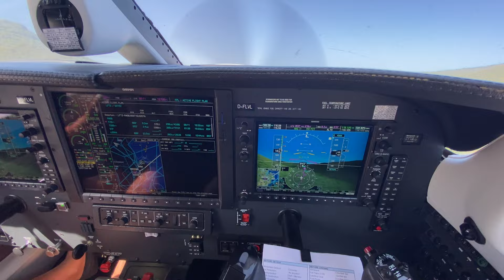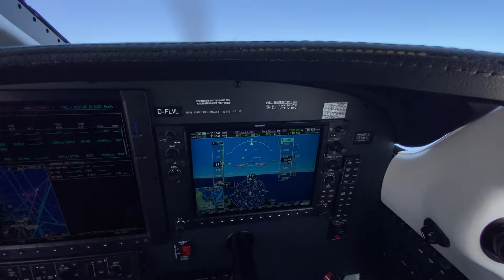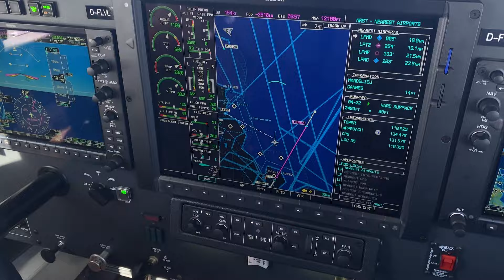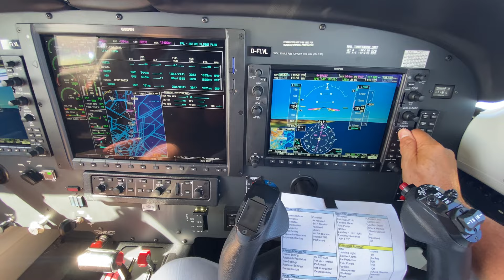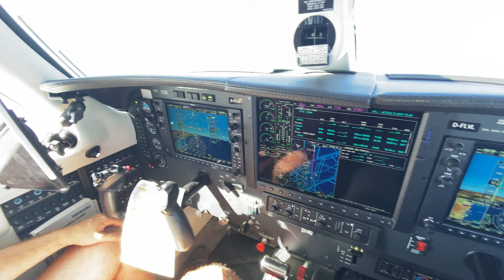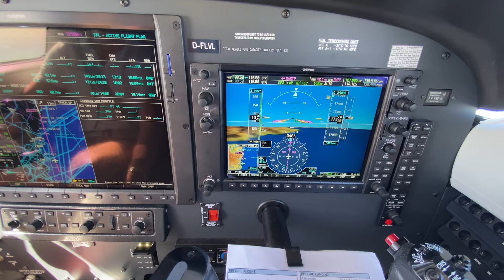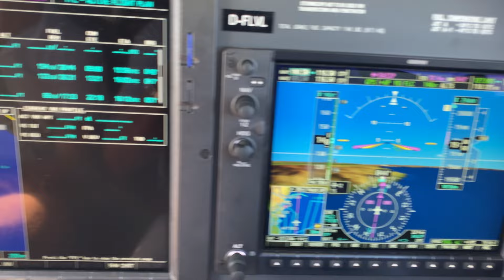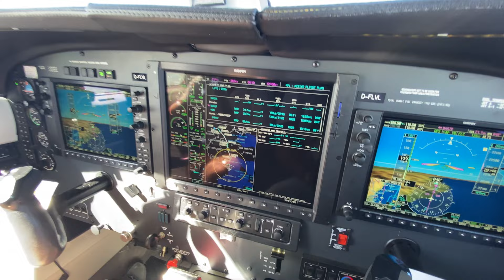Piper Meridian (4K), Takeoff from Saint-Tropez (LFTZ)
La Môle is very special due to its topographical and meteorological characteristics. Every pilot in command needs to perform a local training in La Môle with an authorized instructor.  Markus completed the training five years ago and came here several times before with different types of aircraft. This time is the first departure with his Meridian. OAT 34°C and maximum takeoff weight. This flight from Saint-Tropez across the Alps to Augsburg (EDMA) took 1 hour 48 minutes.

Our squeaky little passengers in the "cheap seats": 06:09
Helicopter traffic above Cogolin coming from Port Grimaud: 02:04
La Croix Valmer: 02:22
Saint-Tropez: 02:40
Plage Pamplone: 04:13
Cannes, Île Sainte Marguerite, Cap d'Antibes: 12:00
Nice Airport, Nice and Cap Ferrat: 14:10
Monaco: 17:23
Pilot: Markus Riedel